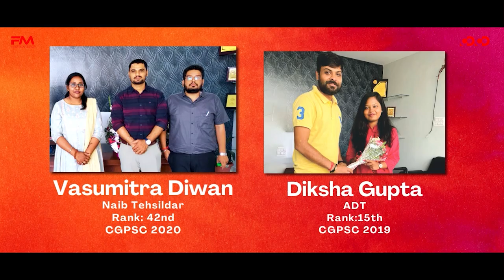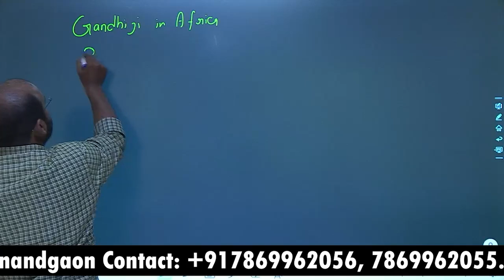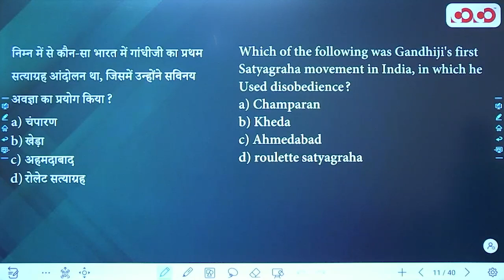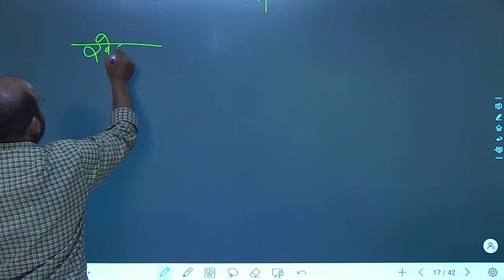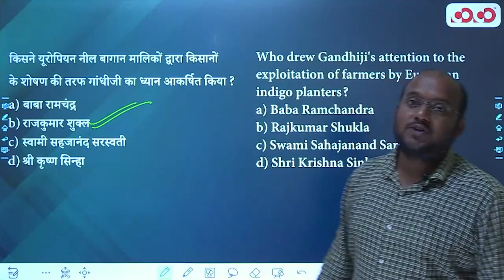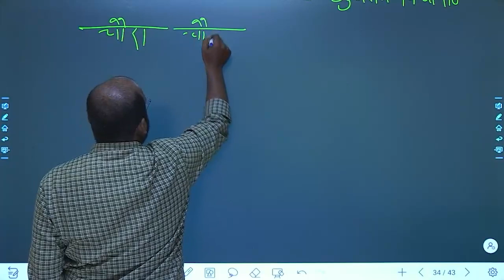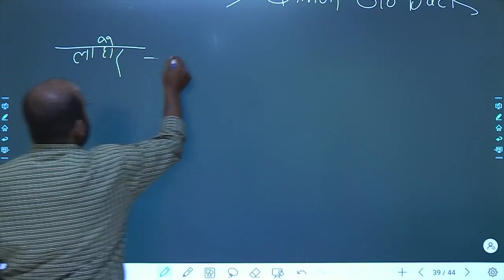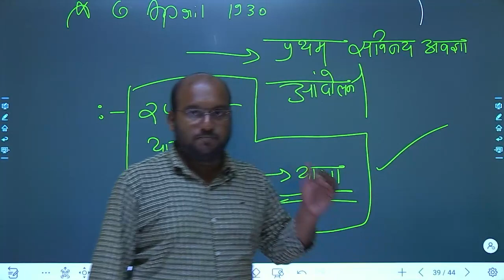Indian National Movement Part - 2 | Lec - 14 | Target on Prelims TOP MCQ Series | Kamlesh Sir